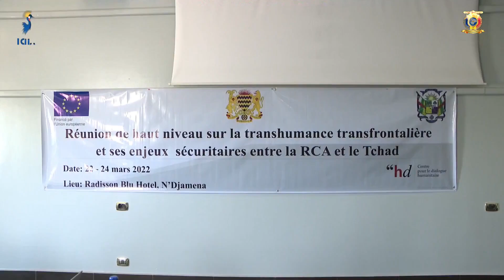التعايش السلمي - إطلاق برنامج السلام بين المزارعين و الرعاة على المناطق الحدودية